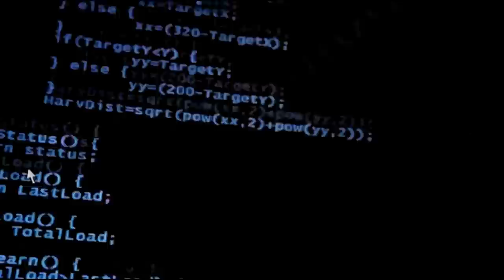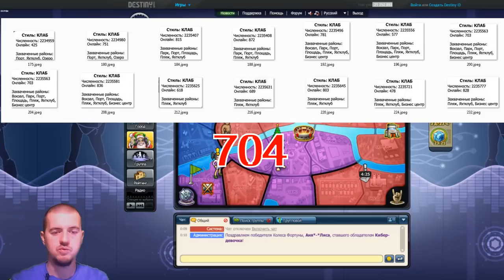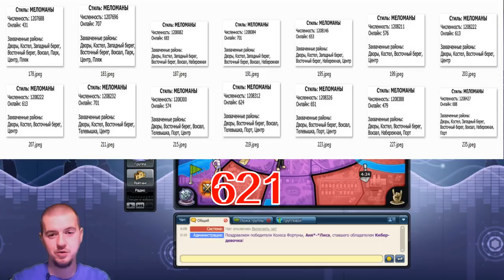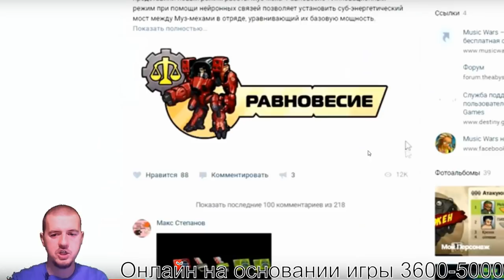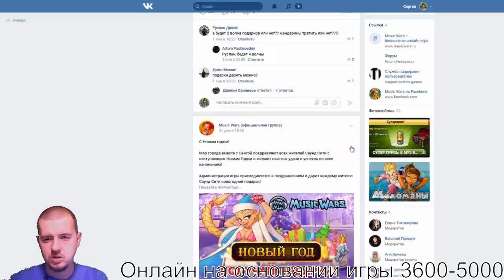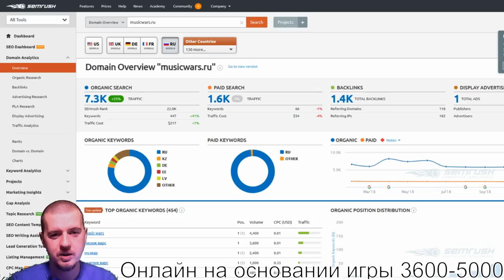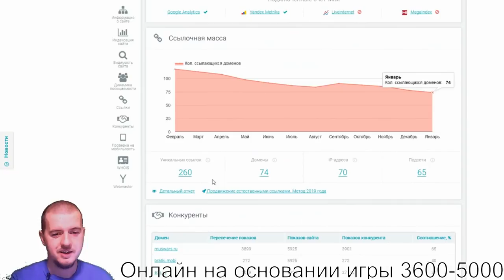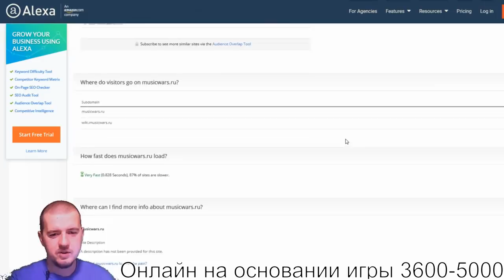Сколько Человек играет в Мьюзик Варс | Статистика сайта musicwars.ru | Нормальный Онлайн?